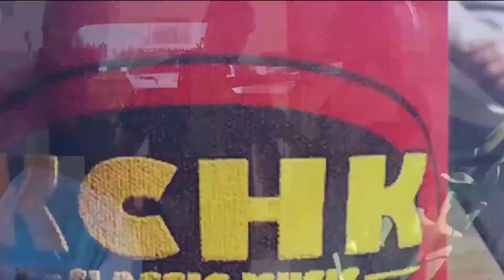Now Hiring 4-11-2022